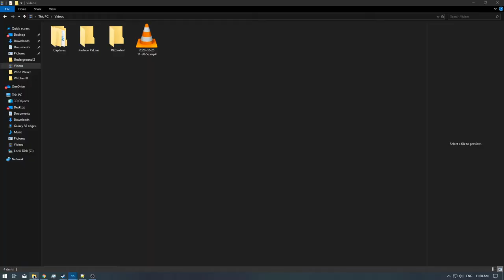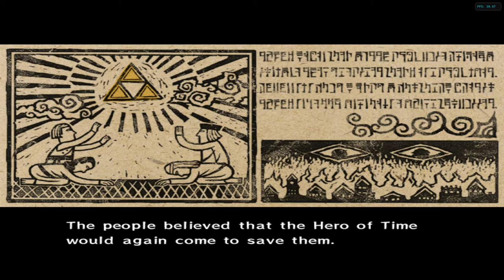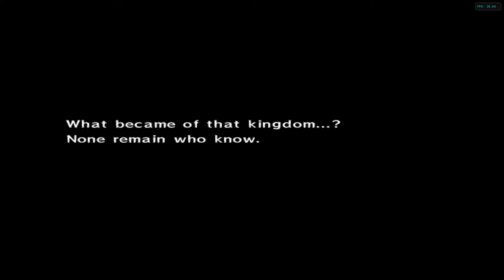[2/2] The Legend of Zelda: Wind Waker 4K - Ep: 31 - [NC]